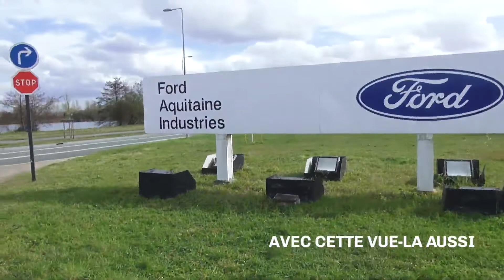Premier palier atteint - MERCI !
Nous avons atteint le premier palier de notre crowdfunding !

Grâce à vous tous, ce film va pouvoir exister.
Nous comptons continuer sur cette lancée pour atteindre les paliers suivants, qui seraient l'assurance de faire un film de qualité, dans les conditions les moins précaires possibles.

Encore un grand merci à tous ceux qui ont participé, n'hésitez pas à contacter vos amis milliardaires, nos dons sont défiscalisables à 66% !